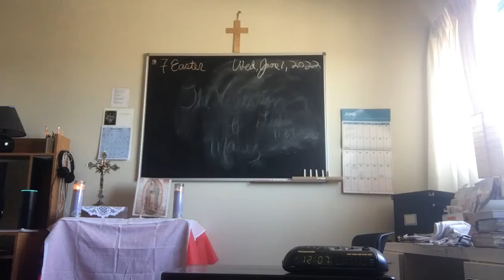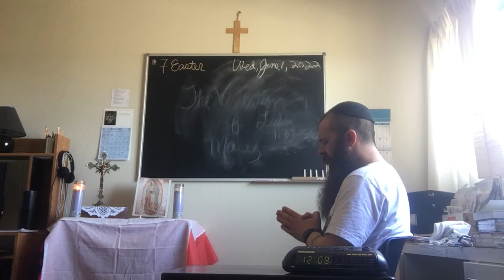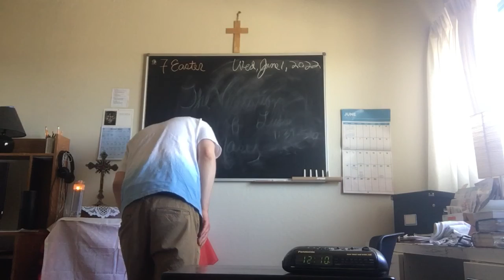6/1/22 12pm, Angelus & The Lord's Prayer